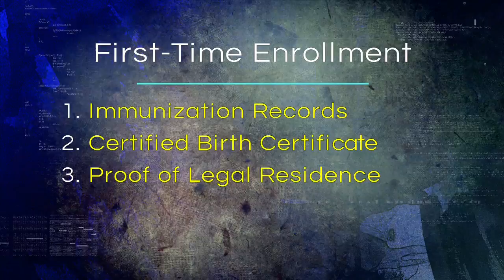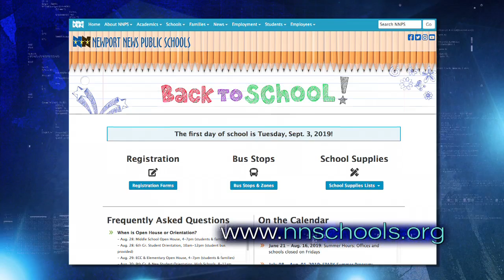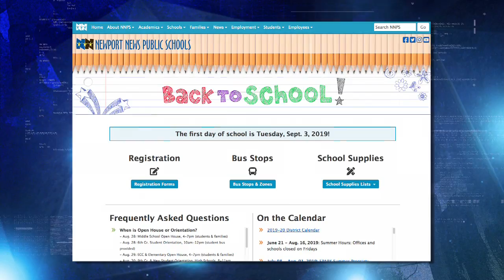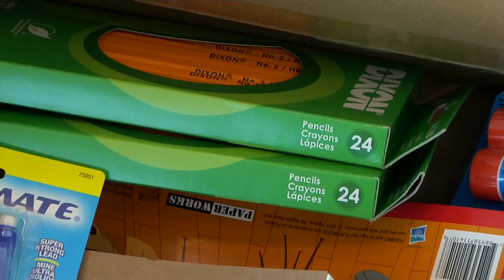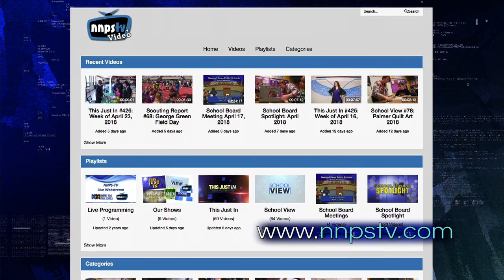This Just In #494: Week of August 12, 2019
Back to School:  Student Registration, Bus Routes - Bus Stop Safety, Open House and Orientation Dates, NNPS Closings and Delays, Smart Beginnings Kindergarten Readiness